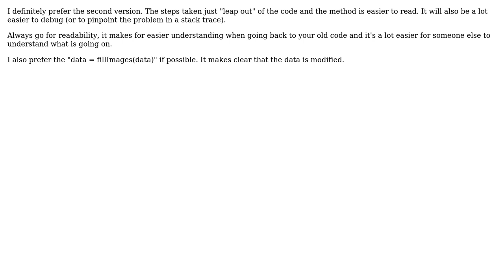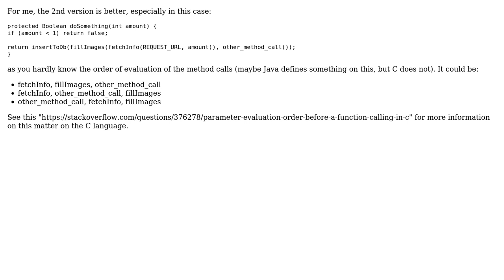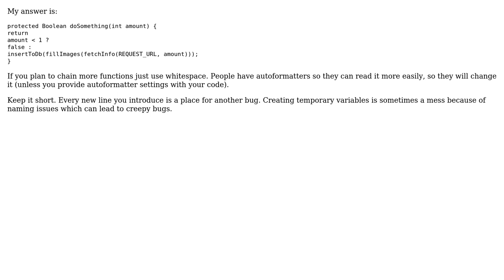Code Review: Different functions in Java (6 Solutions!!)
Code Review: Different functions in Java

With thanks & praise to God, and with thanks to the many people who have made this project possible! | Content (except music & images) licensed under CC BY-SA | Music | Images & others | With thanks to user zidarsk8 user Smotko user jfg956 user Jamal user Eva user Eric-Karl user c_maker user Chris Hasinski and the Stack Exchange Network Trademarks are property of their respective owners. You are responsible for your own actions.